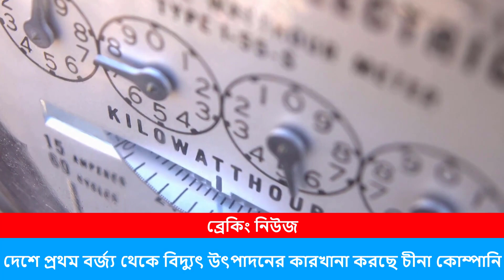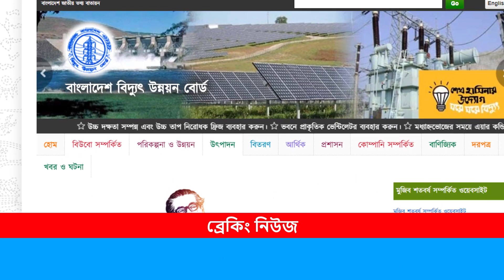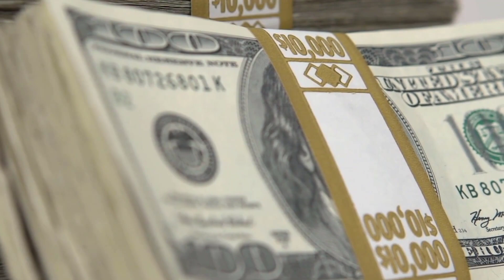সাব্বাস চীন সাব্বাস !! দেশে প্রথম বর্জ্য থেকে বিদ্যুৎ উৎপাদনের কারখানা হচ্ছে !! Power Plant BD